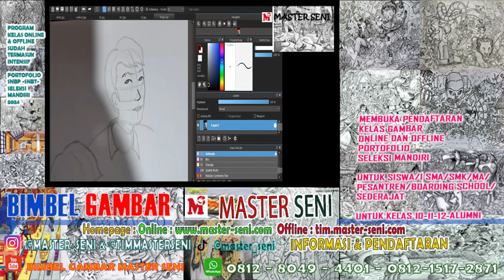😎💯MEMBUKA PENDAFTARAN KELAS GAMBAR PORTOFOLIO SNBP-SNBT-MANDIRI FSRD 2024 - SOAL PORTOFOLIO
Mengungkap Rahasia Portofolio SNBP SNBT dan Strategi Rahasia agar Lulus
** MEMBUKA PENDAFTARAN **

Kelas Online Malam 18.15 s.d 20.15 WIB

whatsapp ke 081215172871 atau ke 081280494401
Daftar Bimbel Gambar Offline tim.master-seni.com atau whatsapp ke 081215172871 atau ke 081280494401